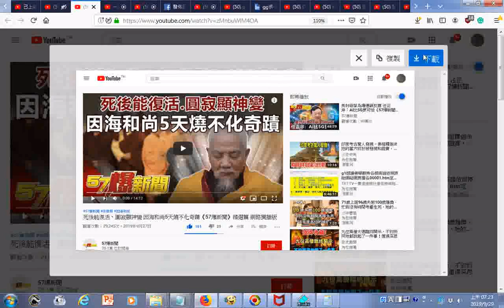瀏覽 死後能復活、圓寂顯神變 因海和尚5天燒不化奇蹟《57爆新聞》精選篇 網路獨播版20190927